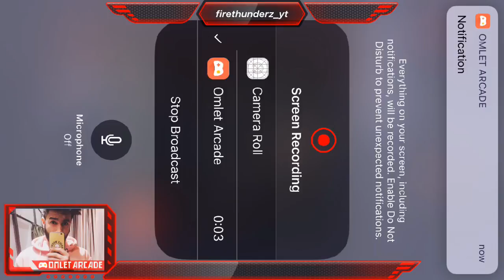🔴"GHAYAL MOWGLI" KNOCKED ME DOWN..😡 2 CUSTOMS ROOM || PUBG MOBILE || LOCKDOWN || BE SAFE 🔥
Watch me play PUBG MOBILE - 2nd Anniversary via Omlet Arcade!